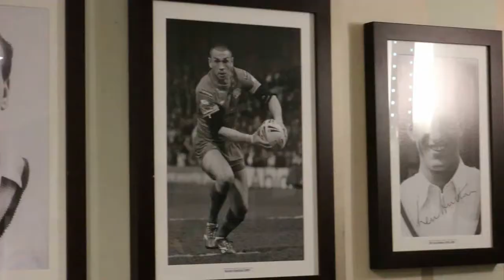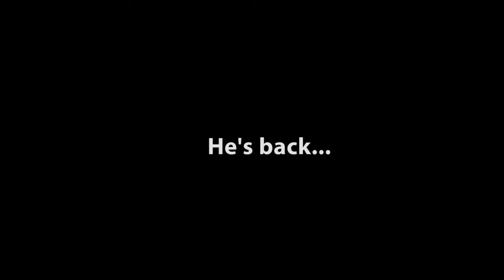We're delighted to announce this Rhinos legend will be playing PDRL on 23rd June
Did you guess right? We are delighted to announce that Leeds Rhinos Legend Barrie McDermott will be taking part in the ReturnLeg against Warrington Wolves PDRL on the 23rd June.

The game will take place at Emerald Headingley Stadium. Gates will open at 1pm on St Michael's Lane only and the game will kick off a 2.30pm. Entry is via donations on the gate, with all money going to Leeds Rhinos Foundation.